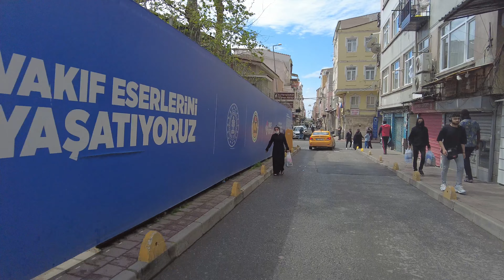Beyazıt- Laleli - Sultanahmet, Istanbul 🇹🇷 Video -4K-60fps, İstanbul Gezinti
Get a closer look at Istanbul's most interesting places, and learn about the city's everyday life, with our 4K 60 fps city driving tour video.
 Today let's go from Beyazıt to Sultanahmet.
00:00 Intro
00:18 Ordu Street- Ordu Caddesi Laleli, Aksaray
02:52 Beyazıt Mosque - Beyazıt Camii
03:25 Tiyatro Street - Tiyatro Caddesi
04:46 Tatlı Kuyu Hamamı Street - Tatlı Kuyu Hamamı Caddesi
05:33 Mithatpasa Street - Laleli - Mithatpaşa Caddesi
06:43 Cifte Gelinler Street, Yenikapi - Cifte Gelinler Caddesi
07:30 Kadirga Limani Street - Kadırga Limanı Caddesi - Kadırga Yenikapı
08:23 Pierre Loti Street, Kadırga, Beyazıt - Pierre Loti Caddesi
10:29 Boyacı Ahmet Street - Boyacı Ahmet Caddesi
11:30 Divan Yolu Street - Divan Yolu Caddesi, Beyazıt
11:55 Sultanahmet
12:14 Blue Mosque - Hagia Sophia - Ayasofya Camii
13:00 Caferiye Street - Caferiye Sokağı - Ayasofya
13:43 Fountain of Ahmed III - 3. Ahmet Çeşmesi
14:07 Topkapi Museum Door - Topkapı Müzesi Kapısı
15:20 Soguk Cesme Street - Soğuk Çeşme Sokağı
17:00 Gulhane Park Door - Gülhane Parkı Kapısı
17:54 Ebussuud Street - Ebussuud Caddesi
19:16 Ankara Street - Ankara Caddesi, Sirkeci Eminönü

Filmed Date & Time: May 05, 2021/2:30 PM/
Powered by Ceyyiz.com (Shipping to all around the world)